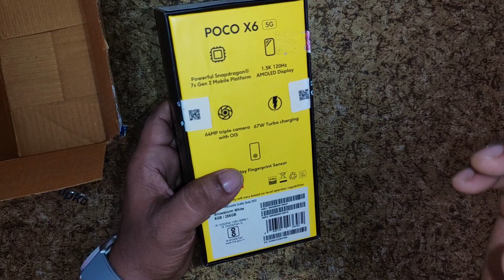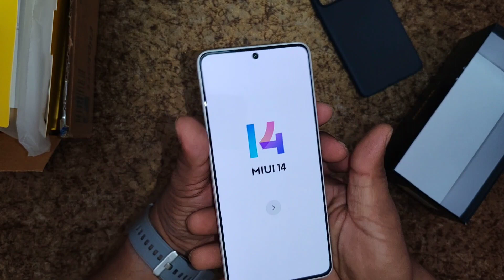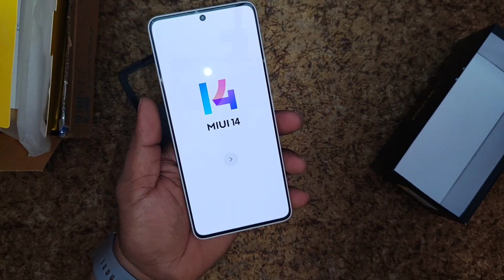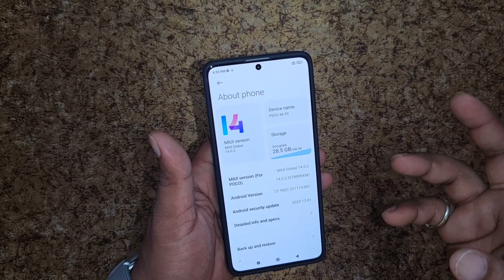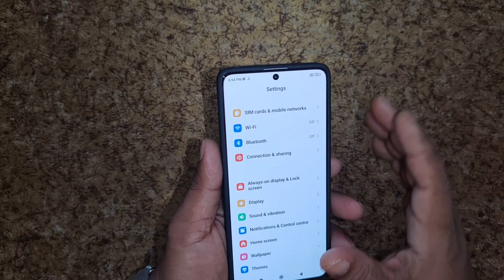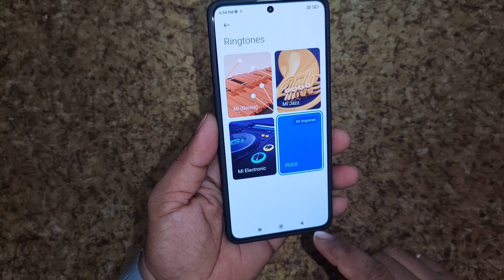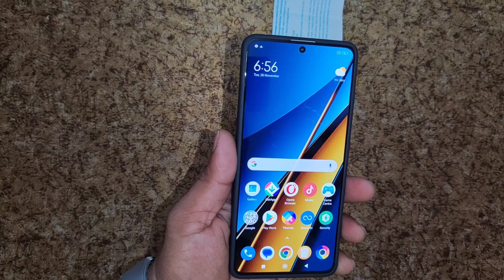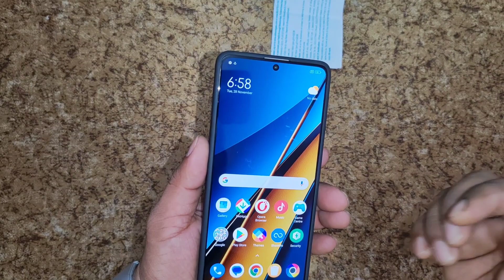Poco X6 5G unboxing first look under 20k in display fingerprint Snapdragon ka processor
poco X6 5G unboxing first look under 20k in display fingerprint Snapdragon processor